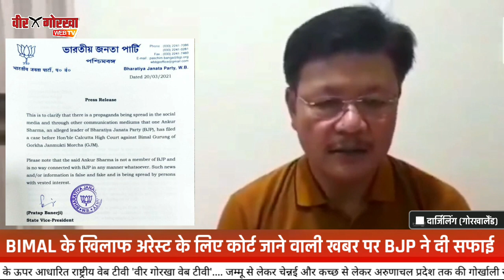GJM सुप्रीमो BIMAL GURUNG के खिलाफ अरेस्ट के लिए भाजपा नेता के कोर्ट जाने वाली खबर पर BJP ने दी सफाई